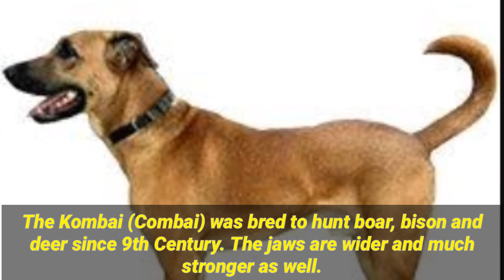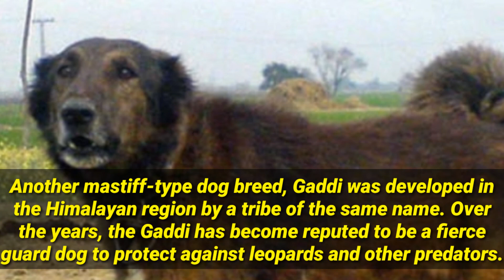Indian native dog breeds which we should know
This video contains famous Indian dog breeds